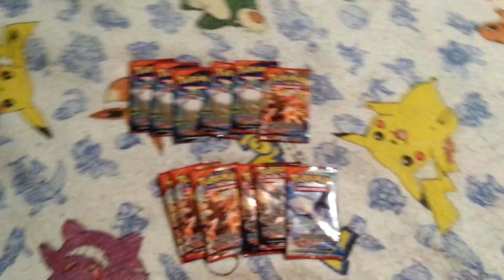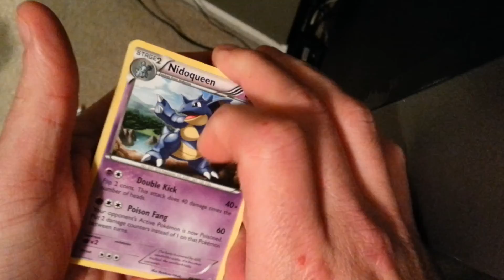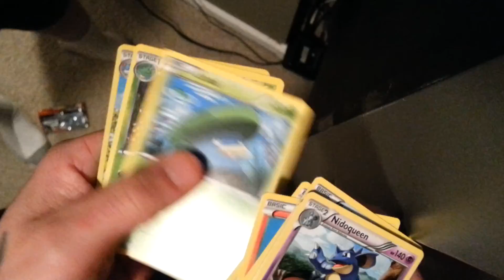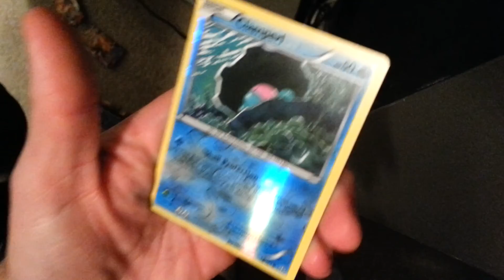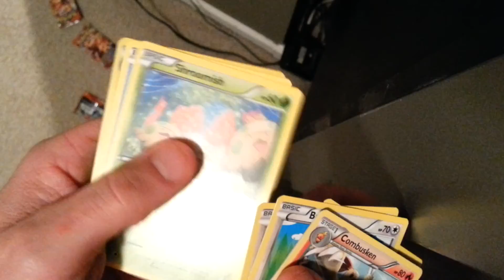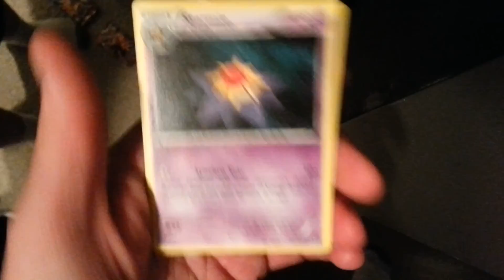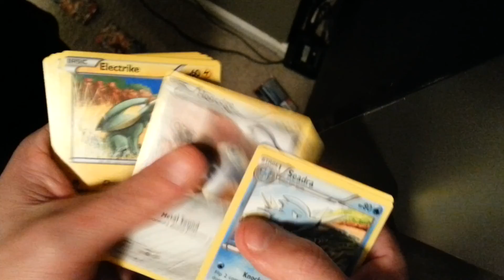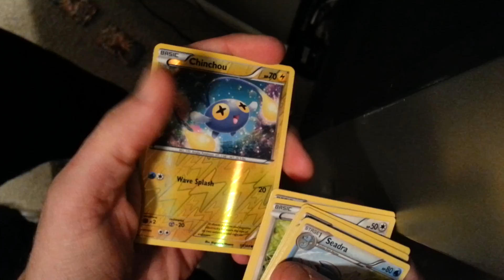Opening 6 packs of Primal Clash ep.80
I bought 12 packs of Primal Clash to open, here's part 1.